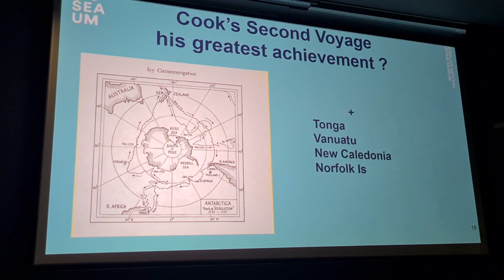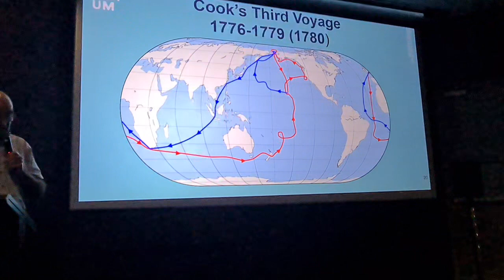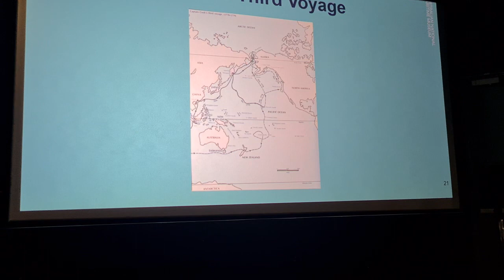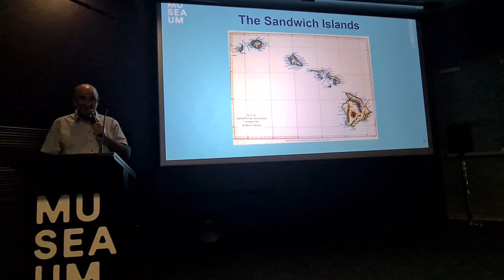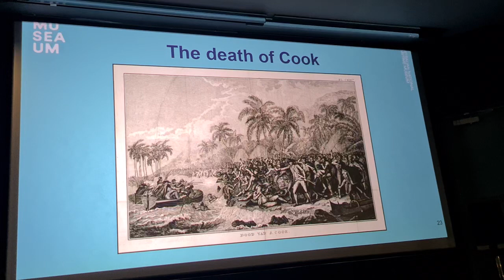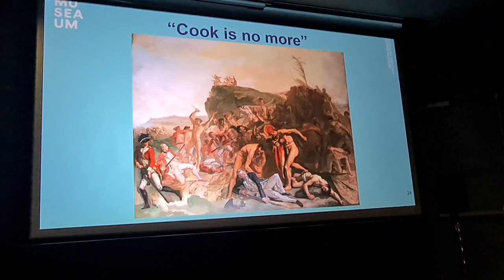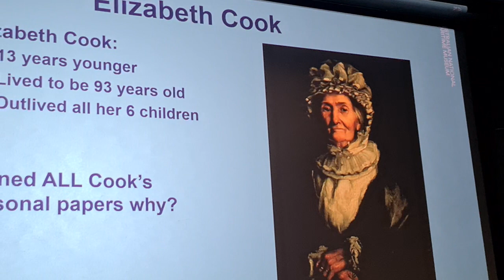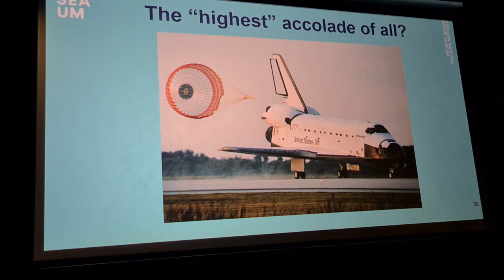Captain Cook History Part 3 🤠🗡⚔️🛶🌬🛖☠️🌌🪇🪘🥁⚰️🪦